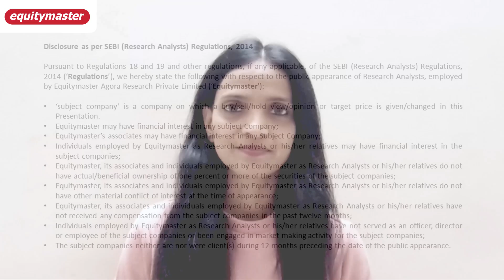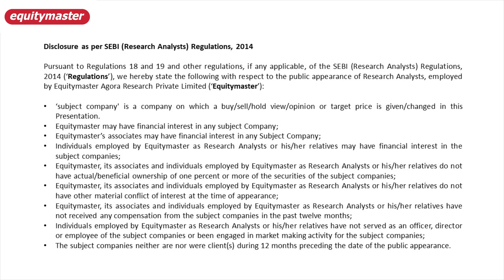3 Unconventional Artificial Intelligence Stocks for Your Watchlist | Richa Agrawal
Get free access to our latest research idea instantly.

Post ChatGPT, OpenAI  is in talks for a tender offer that could value it at US$29 bn, making it one of the most valued startups.

US$29 bn dollar is Rs 2.3 trillion, higher than the marketcap of Sensex listed companies such as Nestle, Titan and Wipro., and more than three fourths of the marketcap of companies like HCL Technologies.

Could there be a similar opportunity in the making for Indian Artificial Intelligence stocks. Let’s find out.